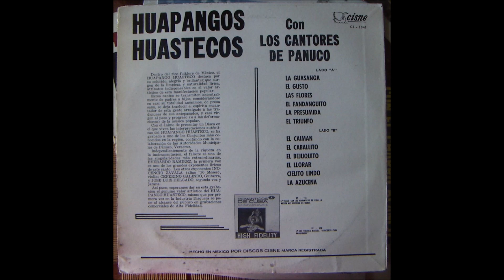Cantores del Pánuco - Mi San Joaquín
Silverio Delgado - Violín
Everardo Ramírez “el Águila Negra" - Quinta huapanguera y voz
Ezequiel Rocha - Jarana y voz